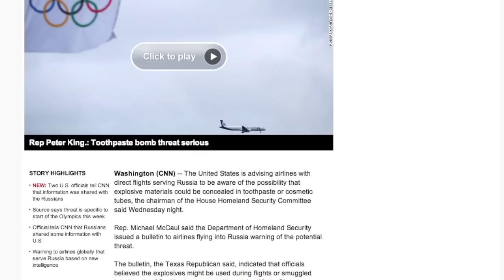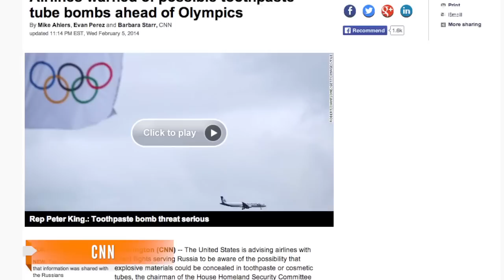Authorities Warn About Toothpaste Bombs On Way To Sochi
American security is warning airlinges that explosives could be smuggled onto planes in tubes of toothpaste, making travel to Sochi even scarier.